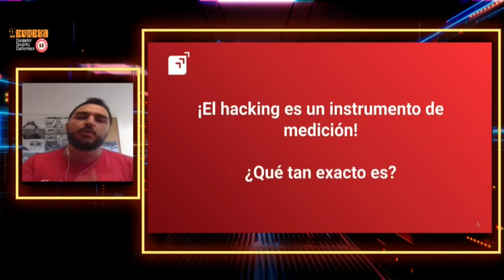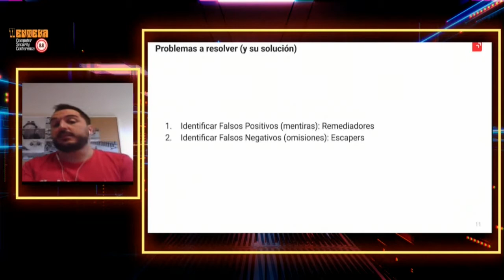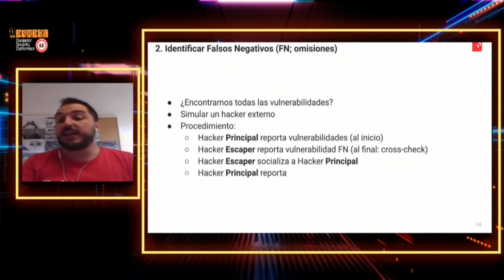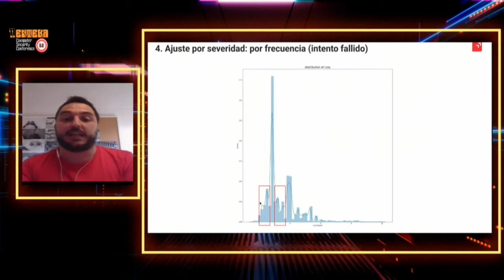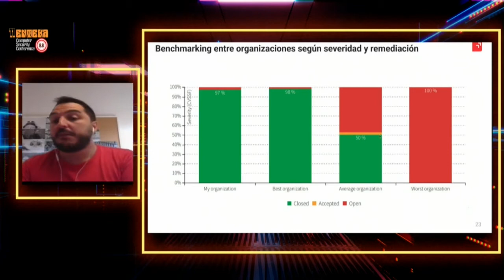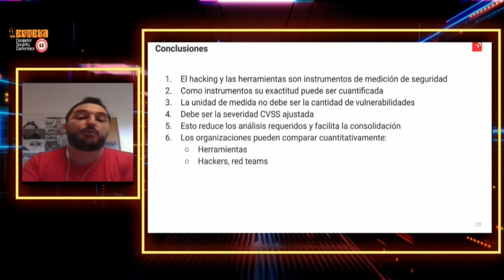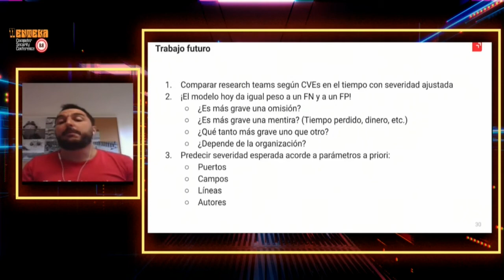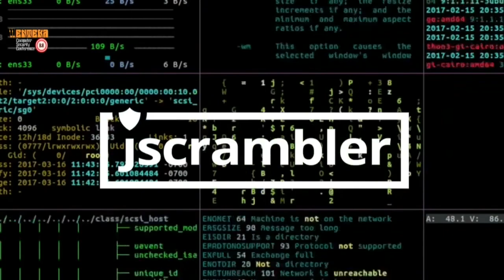6 Rafael Álvarez // 8.8 Enteka Día 1 //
▶Charla: "Hackeando con Exactitud: Comparabilidad Objetiva de Hackers, Tools y Orgs".
▶Speaker: Rafael Álvarez (CTO Fluid Attacks)